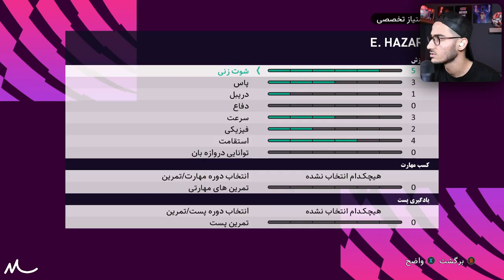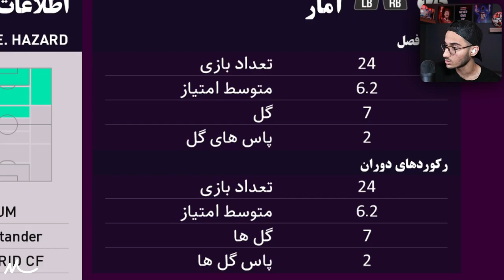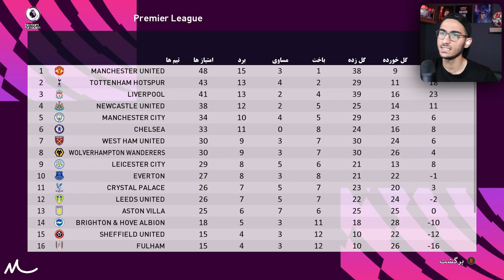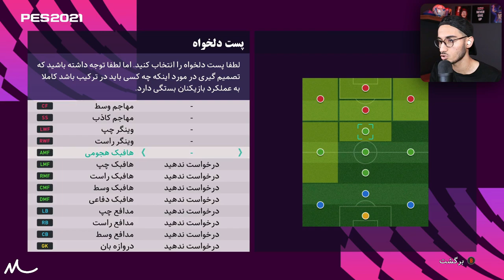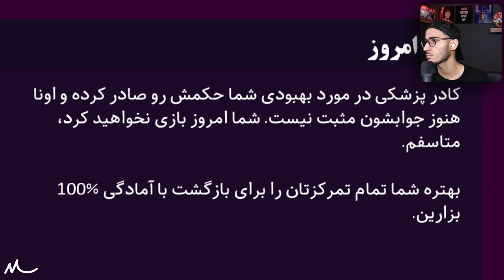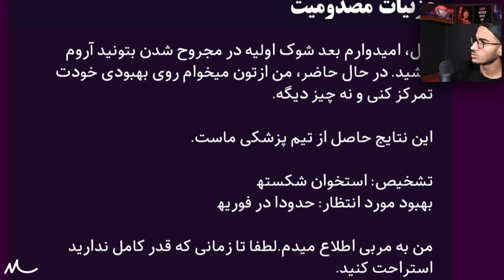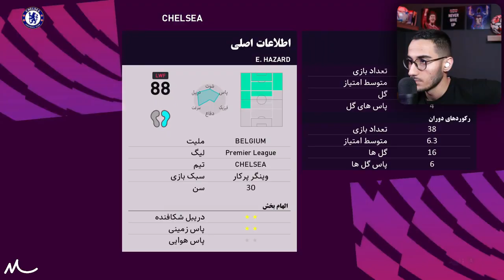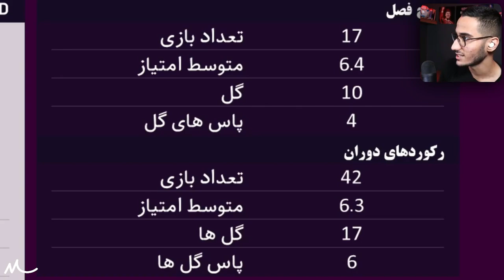نجات ادن هازارد از رئال مادرید به دور دنیا در PES 21🤯🔥⚽️🌍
نجات . ادن هازارد . رئال مادرید . PES 2021 . هازارد در رئال مادرید . نجات در PES 21